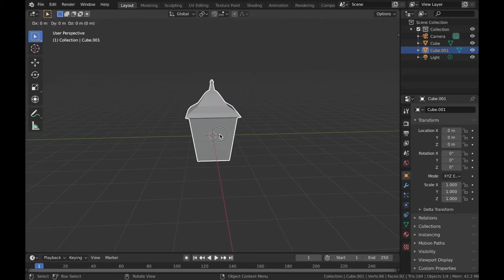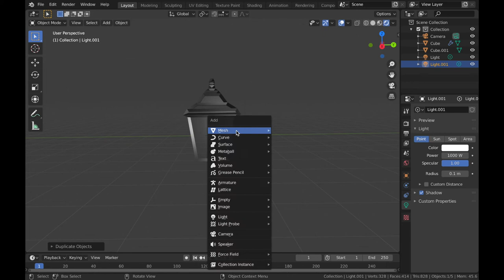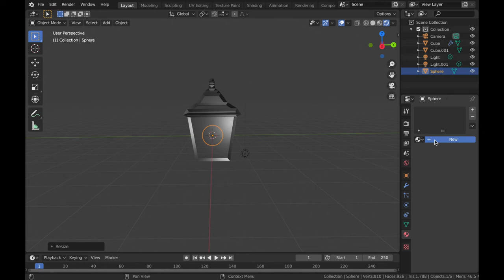Create an Easy LANTERN In (Blender Tutorial)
Really Easy Lantern Tutorial  for beginners!, made for Blender EEVEE and Cycles

If you liked the video, please hit the like button; if you want to see more videos, hit the subscribe button; and if you have any questions, please leave a comment!

Sili - Love (Petroll Remix)